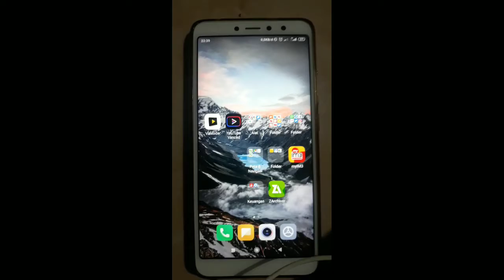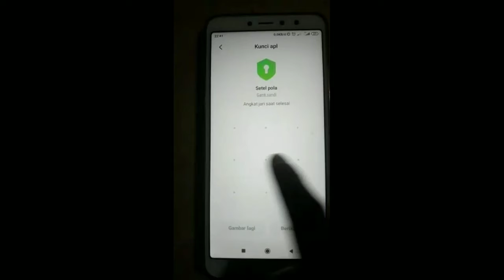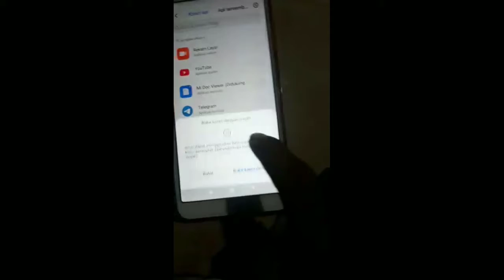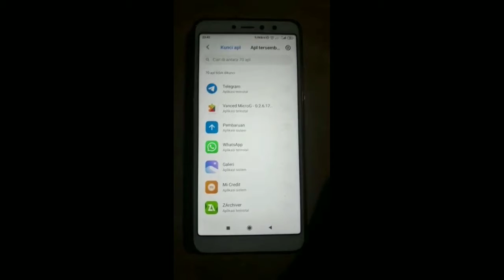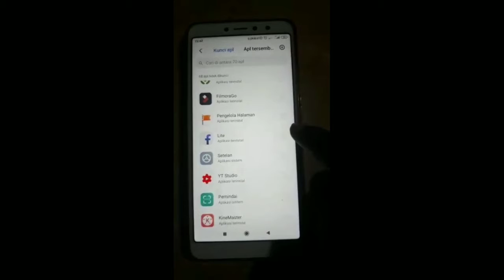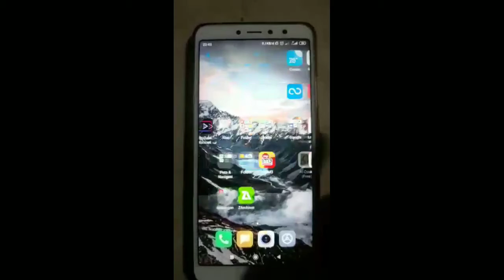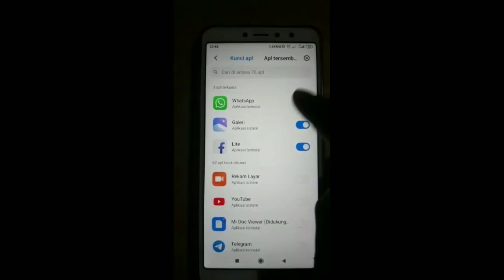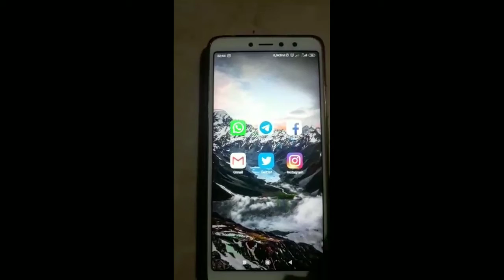Cara Kunci Aplikasi di Hp Android Agar Tidak Bisa Dibuka Orang Lain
Cara mengunci aplikasi android di hp kita agar orang lain tidak bisa membukanya.

Simak videonya sampai selesai. Semoga bermanfaat.